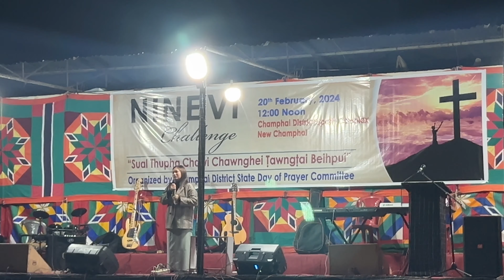Ninevi Challenge, Champhai ( Urlawk Zan 2024)